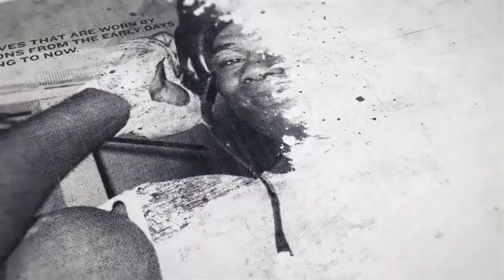'I WILL SMASH JOSHUA, THE BIG USELESS DOSSER!' - TYSON FURY REVEALS WHAT COUNTRIES HAVE MADE OFFERS